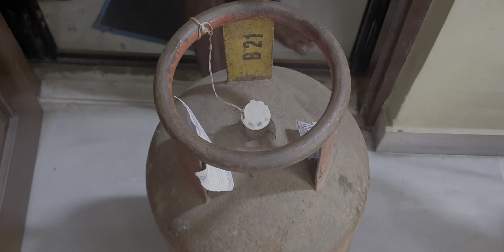How To Open Gas Cyinder Cap Kolkata Bangla | Domestic Gas Cylinder | LPG | Indane Gas | Out n Beyond